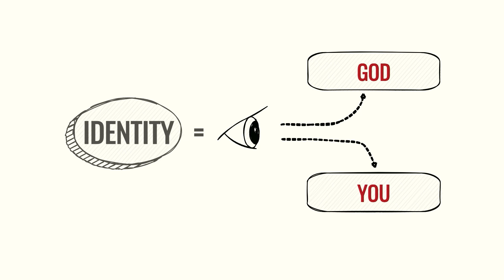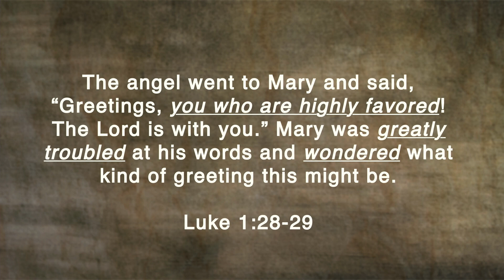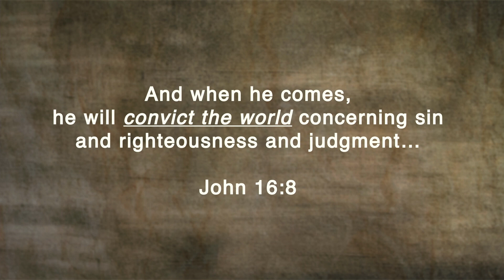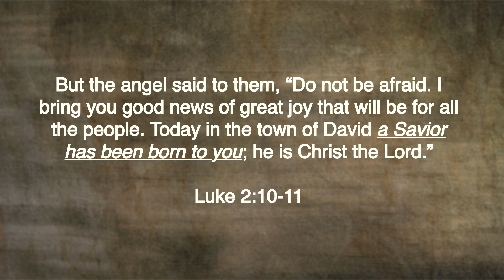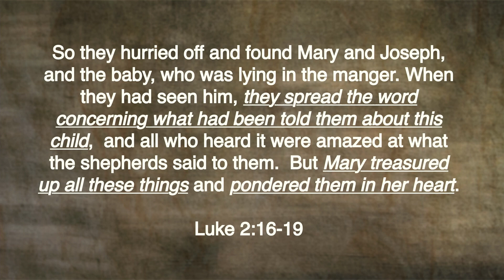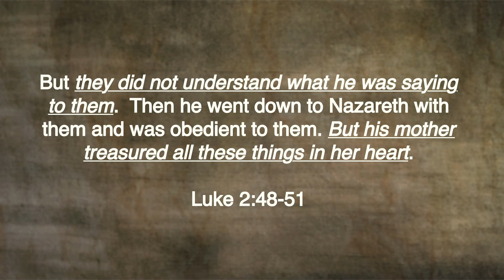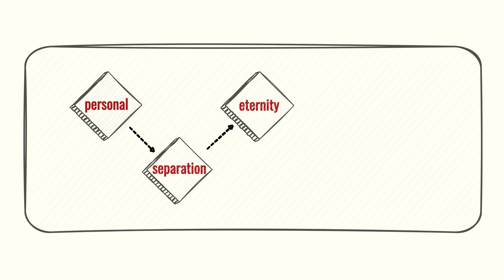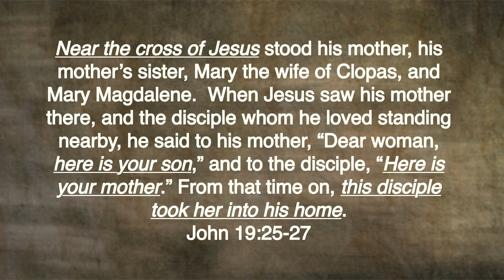The Sound of Silence : Silence of the Heart - Where Are You In Your Journey In Knowing God?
Five key areas exist in your journey to knowing God. Here is the way to know how to tell with a chart and explanation of how you can personally come to know the God of the universe.

Pastor Steve McCoy, 360 Church, Sarasota, Florida